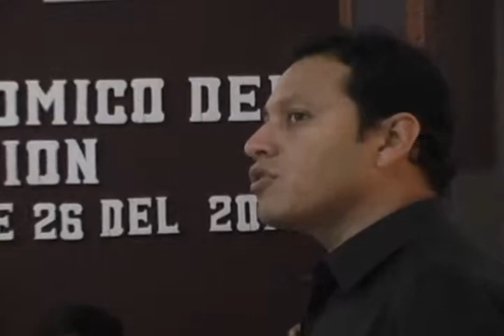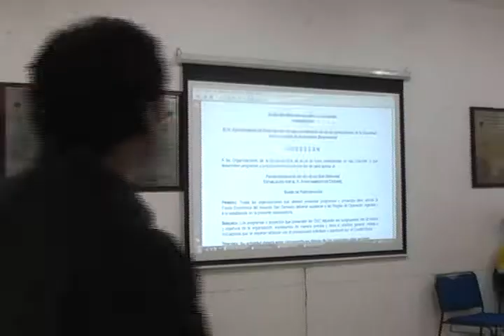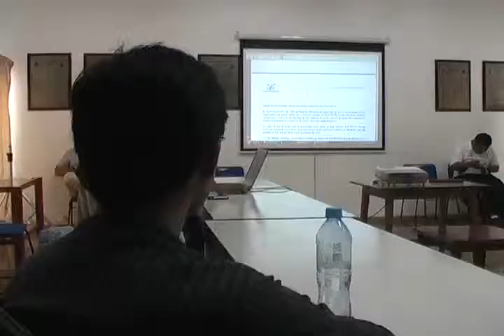FEDERICO RUIZ PIÑA